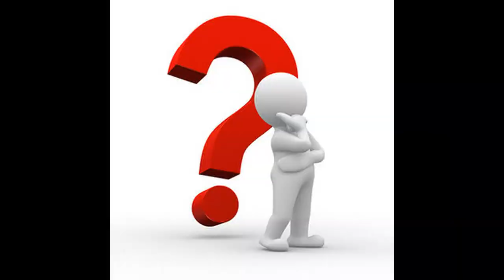Here Is Why Yordan Alvarez Is So Special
Just a quick video on what makes this guy so Special